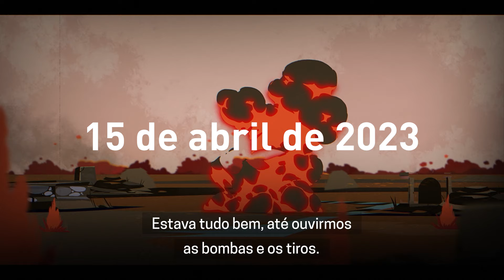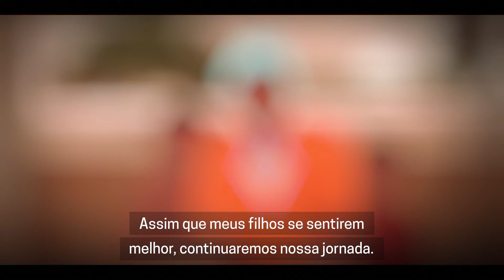Carta de uma mãe refugiada: “Tive que enterrar meus três filhos longe de casa”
Esta é uma história real. Em abril de 2023, Marta Kaliba viu sua vida mudar completamente com o início dos conflitos no Sudão. Ela, que vivia com o marido e os filhos em uma casa embalada por brincadeiras infantis, precisou fugir às pressas ao ouvir bombas, tiros e pessoas sendo mortas.

Em busca de sobrevivência, Marta Kaliba partiu com os filhos para o Sudão do Sul. Pelo caminho, ficou a vida que ela levava no Sudão, incluindo o que de mais valioso havia nela: três de seus filhos.  ▶️​